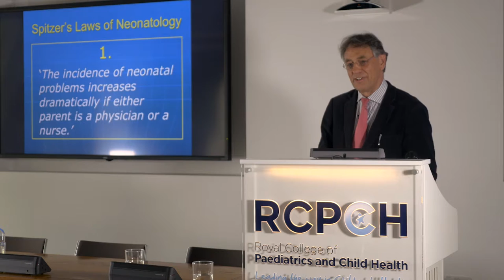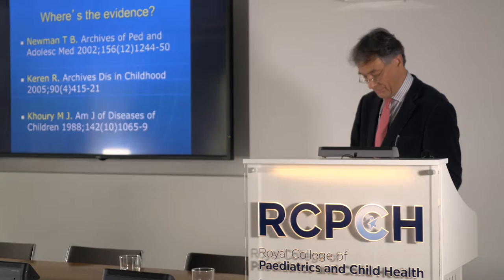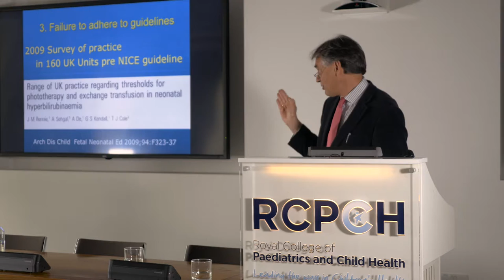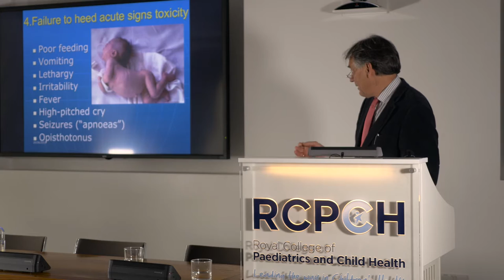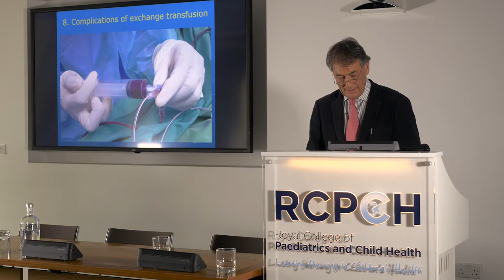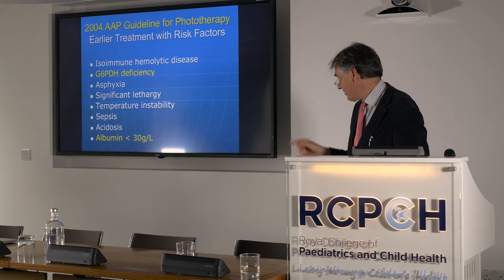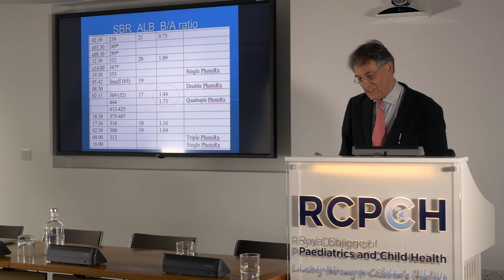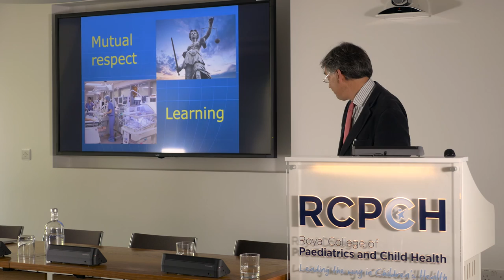04 Dr Kevin Ives | Medicolegal Aspects of Neonatal Jaundice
Dr Kevin Ives talks about Medicolegal Aspects of Neonatal Jaundice at the Capnia Symposium 20 June 2016